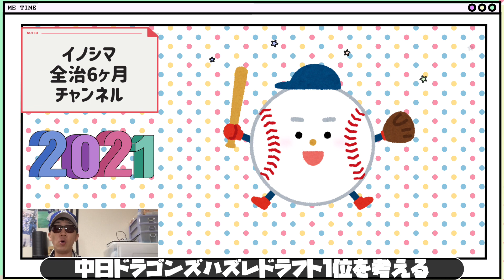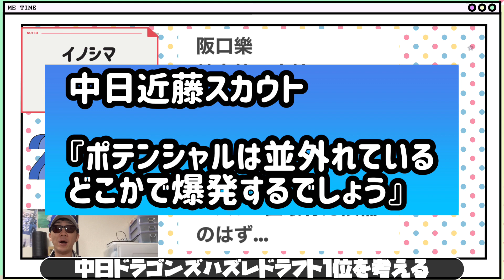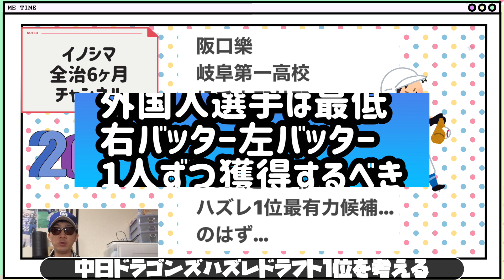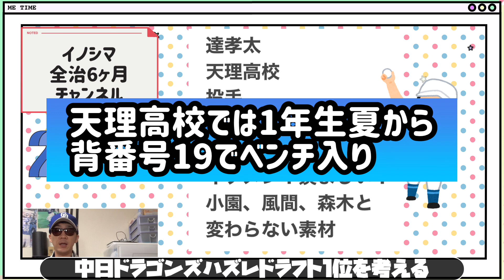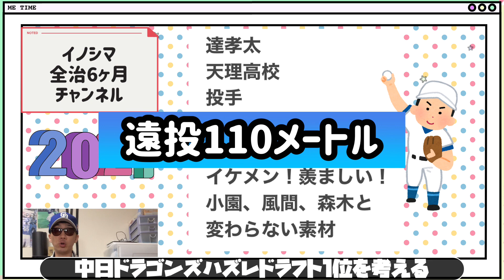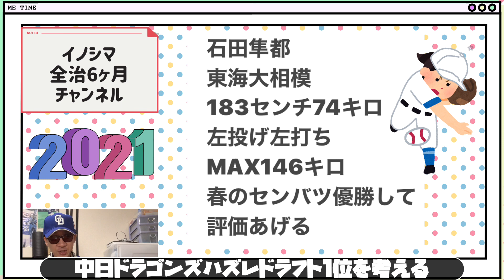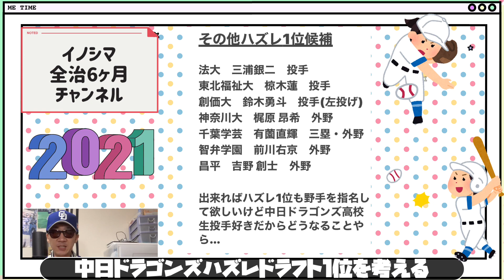【中日ドラゴンズ】2021年ドラフト会議ハズレ1位選手を予想する！岐阜第一阪口樂、中京大中京畔柳亨丞、天理達孝太、東海大相模石田隼都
ここにきて神奈川大の梶原選手の事がとても気になるようになりました。

2021年中日ドラゴンズドラフト関係動画
リスト↓

【中日ドラゴンズ】2021年ドラフト会議1位から下位指名を予想する！！ブライト健太選手は何位で指名する？

【中日ドラゴンズ】2021年ドラフト1位候補の選手を予想する！！上武大ブライト健太、市立和歌山小園健太、ノースアジア大明桜風間球打、中京大中京畔柳亨丞、岐阜第一阪口樂。

【中日ドラゴンズ】2021年正木智也選手をドラフト会議で1位指名するのか考えてみた！全日本大学野球選手権慶應大学優勝おめでとう！！ブライト健太選手も中日ドラゴンズはドラフト会議で指名するのか？

【中日ドラゴンズ】中日スポーツで記事になった駒澤大学鵜飼航丞選手はどんな選手？2021年ドラフト会議では何位で指名ある？

【中日ドラゴンズ】2021年又吉克樹選手FA取得！オフシーズンに移籍する？残留する？考えてみた！！

【中日ドラゴンズ】2021年中日ドラゴンズがドラフト会議で絶対に指名した方がいい選手教えます高校生スラッガー編有薗直輝(千葉学芸)吉野創士(昌平)

すみません。芸人として告知させてください

9月10日(金)　Abema TV なんてネタだグランプリ22時スタート

9月15日(水)　テレビ東京　内村のツボる動画　18時25分スタート

↑この番組にイノシマ出演します

本名
猪島 一将（いのしま かずまさ）
生年月日
1982（昭和57）年8月18日
出身地
愛知県瀬戸市
血液型
ＡＢ型
サイズ
身長185㎝ 靴28㎝
趣味

ミクチャ